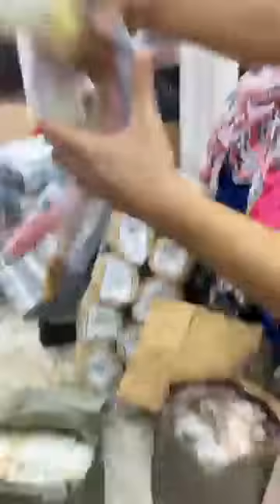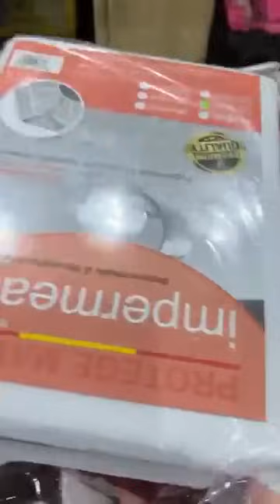وزارة العرائس ولاية البليدة ولاد يعيش حي الجواجلة داخل سوق النور🔥💥🥰😍